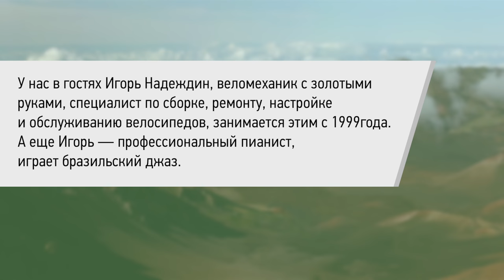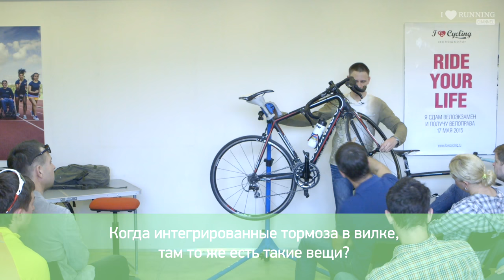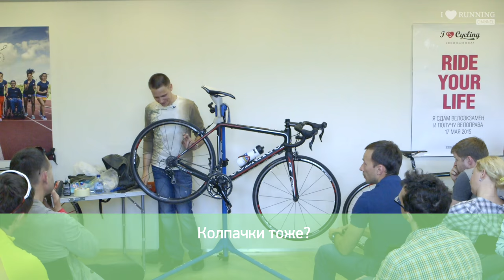Семинар с веломехаником. Игорь Надеждин в Лектории I Love Supersport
Игорь Надеждин – веломеханик с золотыми руками, специалист по сборке, ремонту, настройке и обслуживанию велосипедов, занимается этим с 1999года. А еще Игорь — профессиональный пианист, играет бразильский джаз.

Игорь расскажет, как выбрать велосипед и что делать, когда вы его уже приобрели. Вы узнаете, что нужно в эксплуатации, а что нет, какие понадобятся сопутствующие аксессуары и научитесь азам сборки-разборки велосипеда.